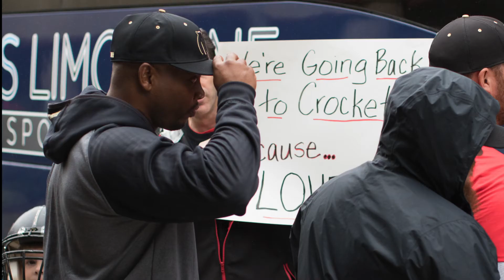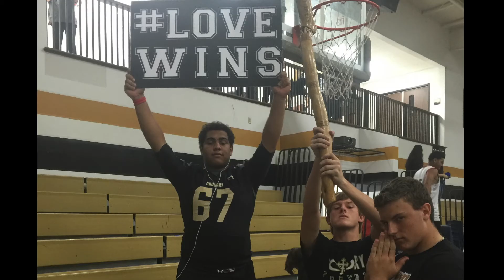Because You Loved Me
A tribute the the Northland Christian Football coaching staff.